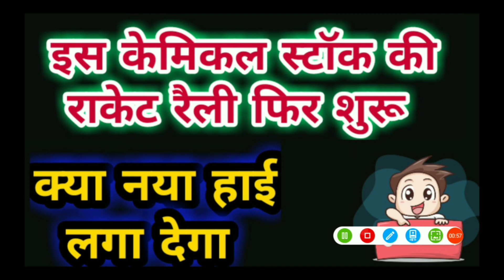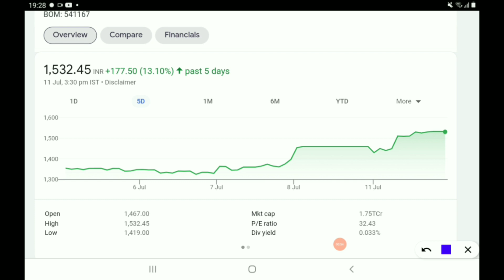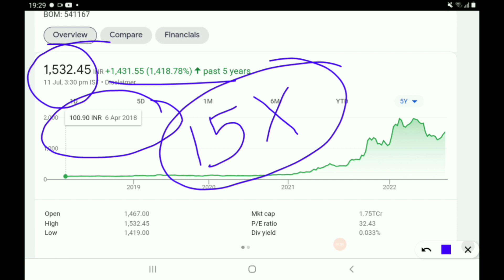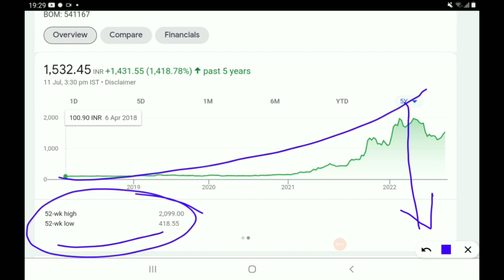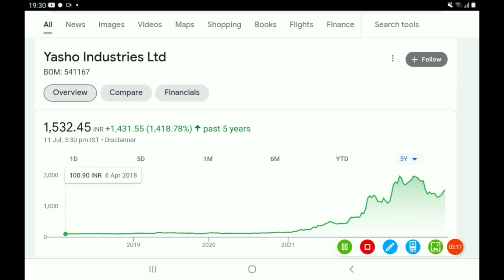केमिकल स्टॉक की रॉकेट रैली फिर शुरू हो गई.... क्या नया हाई लगा देगा..??